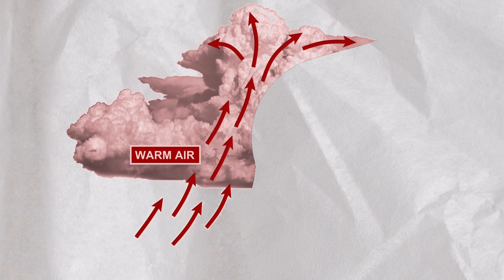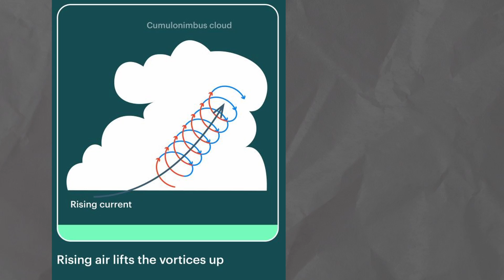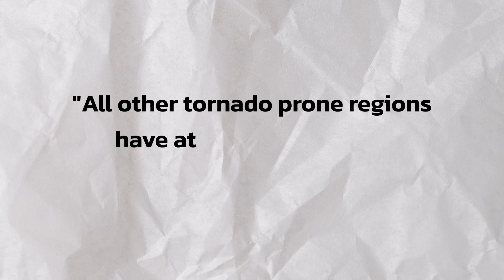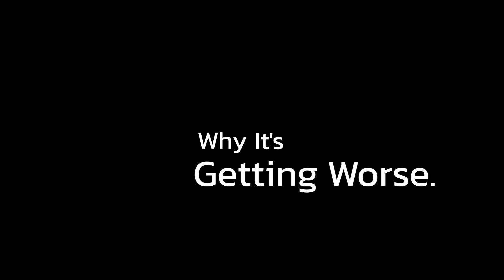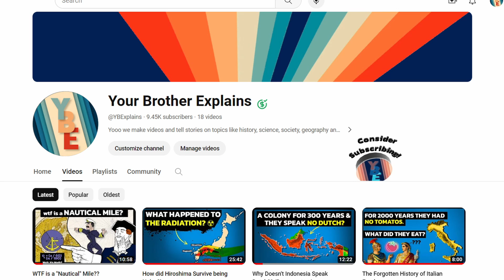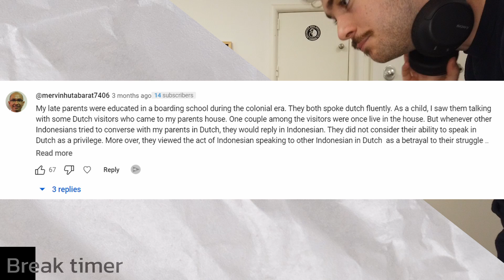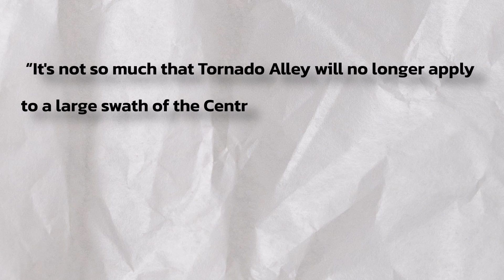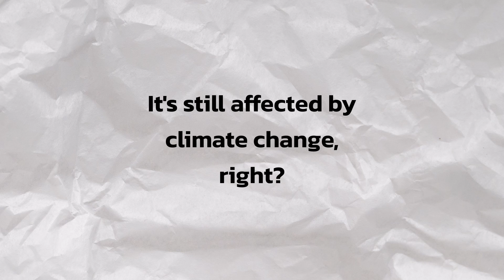Why does the U.S get so many Tornados??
Tornado Alley is expanding east. The United States gets 95% of the world's F5 Tornados - and 75% of ALL tornados globally. What's the science behind how they form, why do so many happen in America, and why does tornado alley exist?